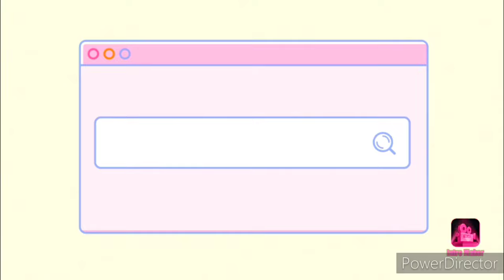Bhatbhateni supermarket || Ithari